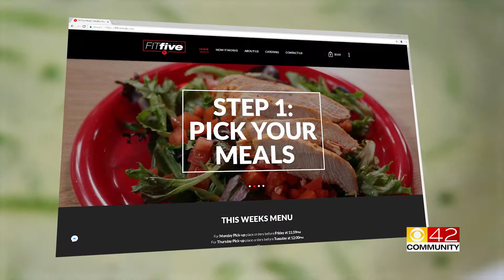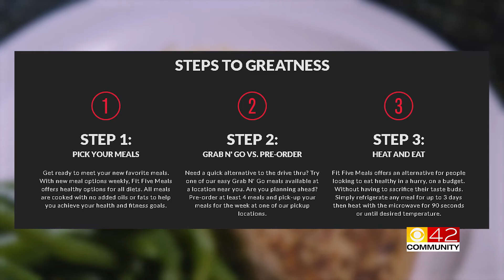Fit Five Meals Segment